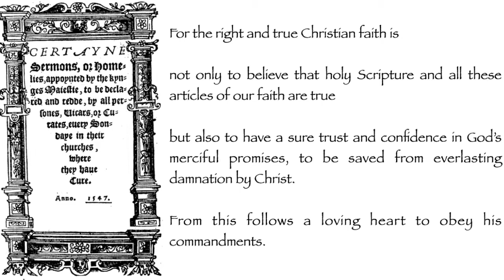A Trusting and Obedient Heart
Lee Gatiss presents a modernised text of Part 3 of “A Homily of the Salvation of Mankind Only by Christ our Saviour from Sin and Death Everlasting”.

Transcripts of the homilies are available each day on the Church Society